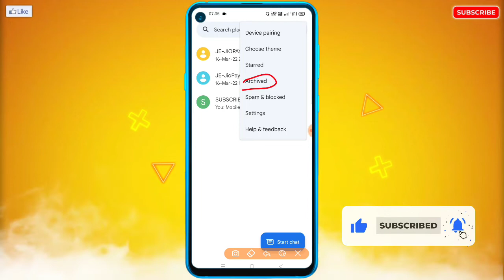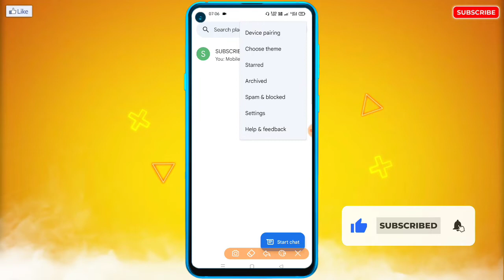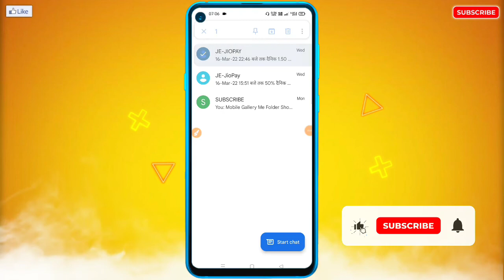Delete Hua SMS, Message Wapas Nahi Aa Raha Hai | How To Recover Deleted SMS, Message (2022)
🔥☞ 𝗛𝗲𝗹𝗹𝗼 𝗗𝗼𝘀𝘁𝗼𝗻 !!!

___________❀ ᴛʜᴀɴᴋ ʏᴏᴜ.❀___________